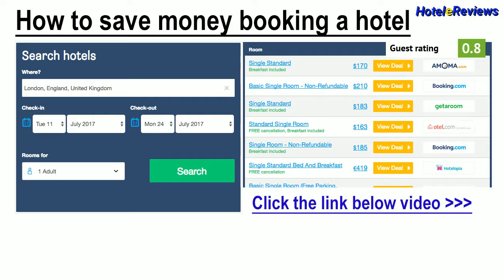A Tonnara Hotel Review 2017 HD, Cefalù, Italy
Save money booking hotel A Tonnara in Cefalù, Italy
Property Location
Located in Cefalu (Cefalu Coast), A Tonnara is minutes from Rocca of Cefalu and Il Castello.  This bed &amp; breakfast is within close proximity of Caldura Beach and Temple of Diana.
Rooms
Make yourself at home in one of the 5 air-conditioned rooms featuring kitchenettes. Flat-screen televisions with satellite programming provide entertainment, while complimentary wireless Internet access keeps you connected. Conveniences include refrigerators and complimentary bottled water...